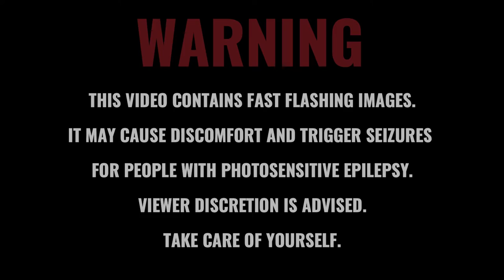Croma - Burhan Erdemir (Dubstep EDM Music)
Croma (Dubstep EDM Music)